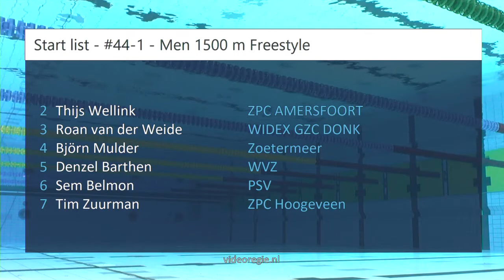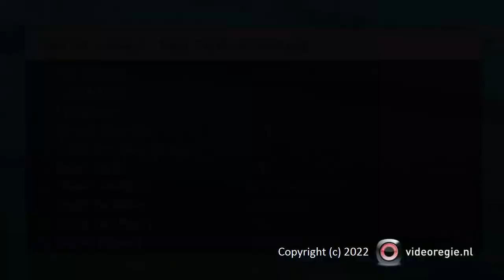#44-1 - Boys 3-4 1500 m Freestyle - ONK lb Amersfoort | Zwemmen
ONK lb Amersfoort - #44-1 - Boys 3-4 1500 m Freestyle